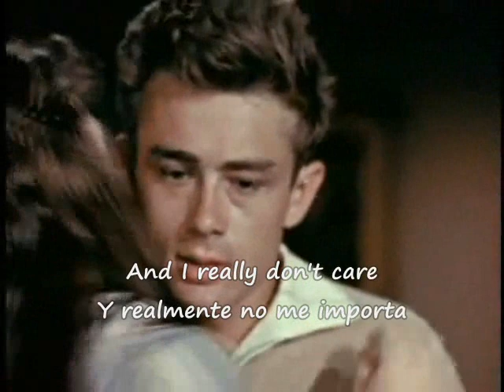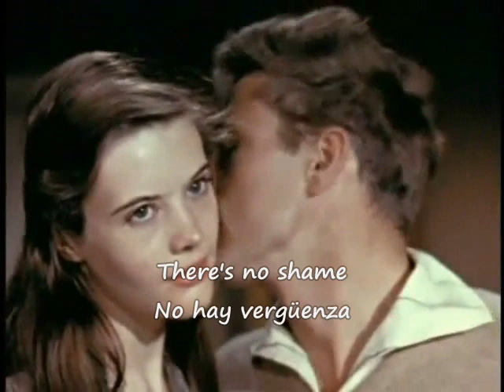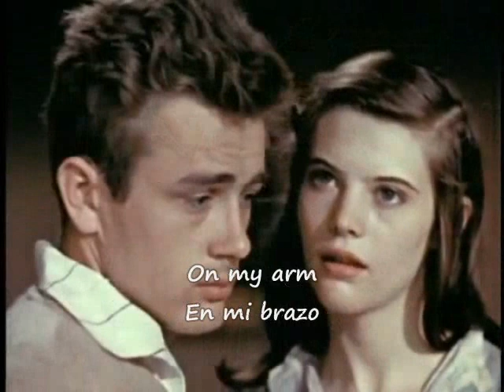The Smiths "Hand in Glove" Lyrics [Sub. Español] James Dean Lois Smith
"Hand in Glove" is a song by the English rock band the Smiths, written by singer Morrissey and guitarist Johnny Marr. It was released as the band's first single in May 1983 on independent record label Rough Trade.

Song writers: JOHNNY MARR/ STEVEN PATRICK MORRISSEY
Scenes from the movie:Rebel Without a Cause with James Dean and Lois Smith